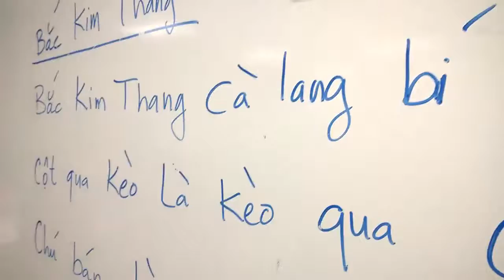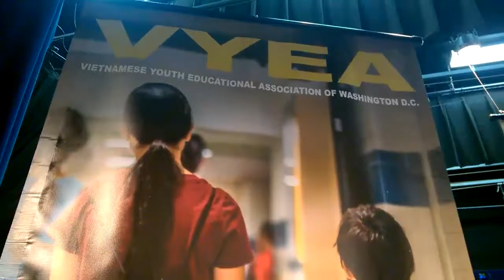lớp Hè tiếng Việt VYEA Tập hát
học sinh lớp Hè tiếng Việt VYEA Tập hát cho Lễ Mãn khóa   2015